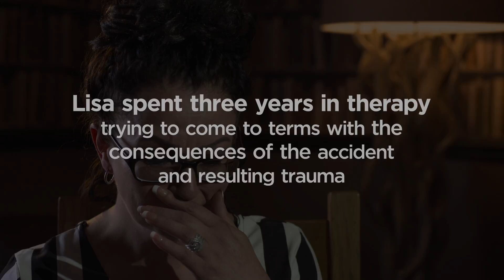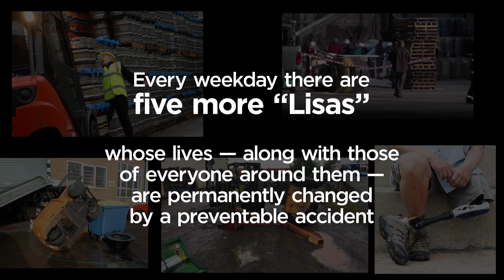Lisa's Story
When Lisa Ramos arrived for work on Friday 24th March 2006 it was a day much like any other. Except it was her son’s 13th birthday… and the day her life was to change forever. But not just her own life. Things would never be the same for her son, partner, parents, relatives, co-workers… everyone who knows her.

She was run over by a forklift truck and lost her leg in an accident that was as horrific as it was avoidable.

Originally recorded as part of FLTA's Safetember campaign to improve safety and awareness of the dangers of working with forklifts

For more information on our range of forklift training courses